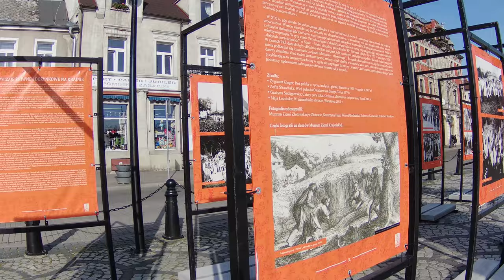Nakło nad Notecią - Poland, walking tour in Nakło | 4K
Nakło nad Notecią walking tour in the morning!

Nakło is a town in northern Poland on the river Noteć. It is the seat of Nakło County, and also of Gmina Nakło nad Notecią, situated in the Kuyavian-Pomeranian Voivodeship. It is located in the ethnocultural region of Krajna.